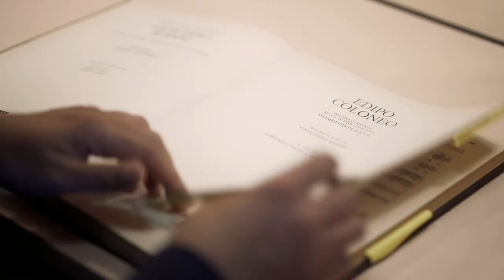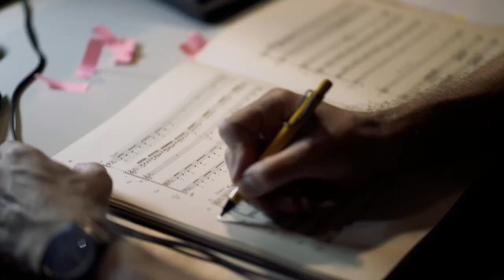Rossini: Edipo a Colono [Album Trailer]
A puzzling piece with a tormented history, Rossini’s Edipo a Colono for bass, male choir and orchestra is rarely performed in modern times and represents a unicum in the entire repertoire of Italian music. The fruit of an unusual collaboration between librettist Giambattista Giusti and Italy's most sought-after composer at the time, Rossini’s astonishing incidental music for Sophocles’ Oedipus at Colonus is brought to life again by Nahuel Di Pierro, the Coro del Teatro della Fortuna and the Filarmonica Gioachino Rossini conducted by Fabrizio Ruggero. Recorded live at the Rossini Opera Festival in Pesaro.

Video by Alberto Giuliani

Recorded at Teatro Rossini - Rossini Opera Festival, Pesaro

▬▬▬▬▬▬▬▬▬ Album details ▬▬▬▬▬▬▬▬▬▬